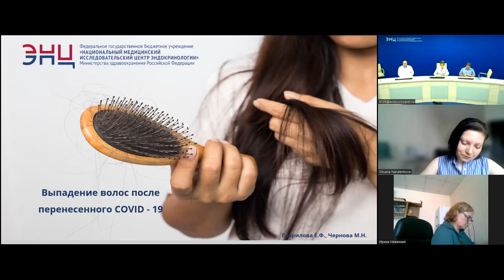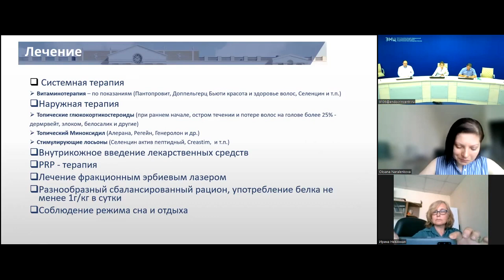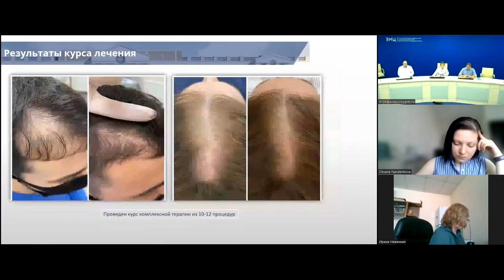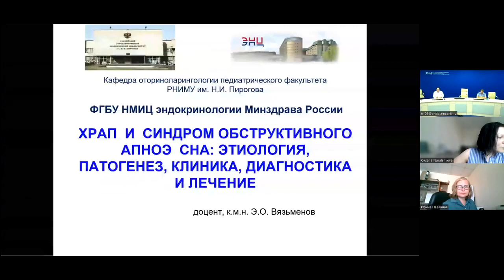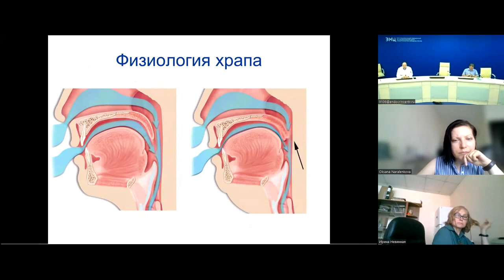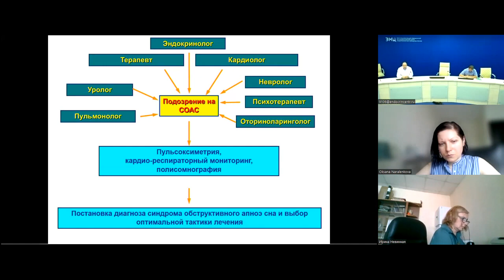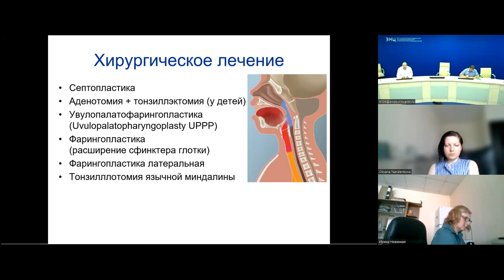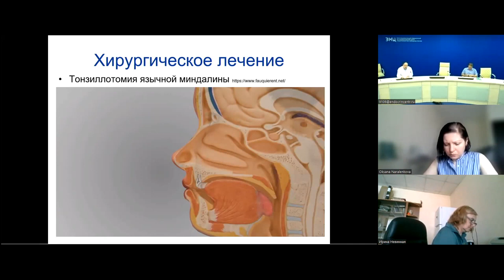Пресс клуб «ГОРМОНиЯ» диагностика и лечение храпа и проблемы выпадения волос после Covid 19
СПЕЦИАЛИСТЫ «НМИЦ ЭНДОКРИНОЛОГИИ» УСТАНОВИЛИ ВЛИЯНИЕ COVID-19 НА ПРОЦЕССЫ ВЫПАДЕНИЕ ВОЛОС И АПНОЭ СНА

В ФГБУ «НМИЦ эндокринологии» прошло очередное заседание Пресс-клуба «ГОРМОНиЯ»  с участием cпециалистов ФГБУ «НМИЦ эндокринологии» Минздрава России дерматовенеролога, косметолога и трихолога Марины Черновой и врача-оториноларинголога, фониатра к.м.н. Эдуарда Вязьменова.
Предметом разговора стали две важные темы, которые сегодня волнуют немалую часть населения нашей страны – храп и выпадение волос после перенесенного COVID-19.